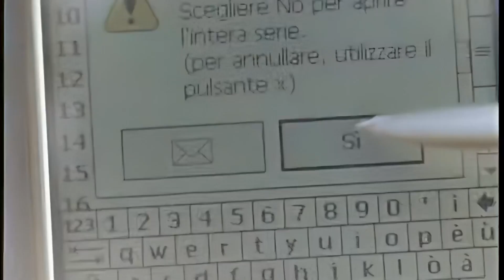Chris Cunningham - Telecom Ad ft. Leonardo DiCaprio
"Quiet" is an Italian Telecom Advertisement featuring Leonardo DiCaprio with music of Boards of Canada.
BoC said: "We actually gave him Chris Cunningham an hour and a half's worth of music, of which he used one 20 second fragment. He was just really excited to have new Boards of Canada tracks that no one else has heard, that's why he likes working with us. But we trust him. We know he wouldn't do anything else with it. He also knows we'd break both his legs if he did."
Although the brothers did not personally meet Leonardo DiCaprio, they showed their funny side: "He utters one word. God knows what he got paid. We wanted to record 'Leonardo Dicaprio is a wanker' and put it in the advert music backwards."